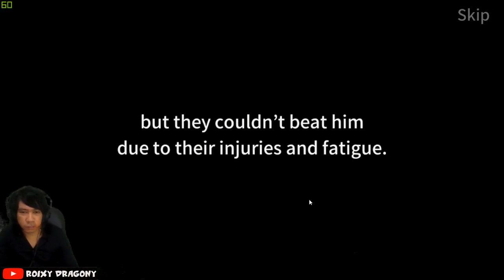Akhirnya English Version - Crystal Hearts (EN) JRPG 60FPS !!! Mobile Game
Size : 800MB
Device : LDPlayer Emulator

My Spec :
processor : Core i3 CoffeLake
Ram : 16 GB
SSD : 120 Galax SSD
VGA : nvidia GTX 1060 6GB